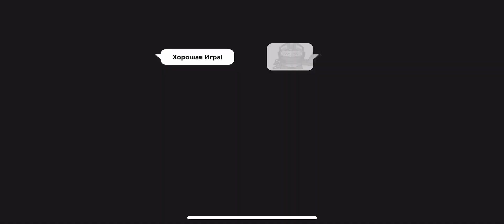SFA PVP - I`M CAME BACK GUYS / FIGHT FOR LING - Ep 179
Описание …
Всем привет, это новый канал по игре Shadow Fight Arena,
будем пробывать ВМЕСТЕ подымать рейтинг.
Ребят и да пишите в комменты за кого бы вы хотели что я сыграл
SARGE
HONG-JOO
HELGA
JET
MONK
AZUMA
GLADIATOR
KATE
IRONCLAD
FIREGUARD
KIBO
LINK
MARCUS
YUKKA AND SHADE
EMPEROR
MIDNIGHT
LYNX